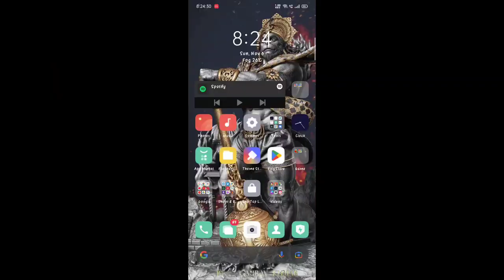Nsb Picture top 5 background free download| nsb Picture photo editing